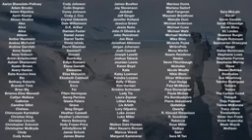Planet Hoth _ Star Wars Music & Ambience - Beautiful & Relaxing Changing Scenes from the Ice Planet